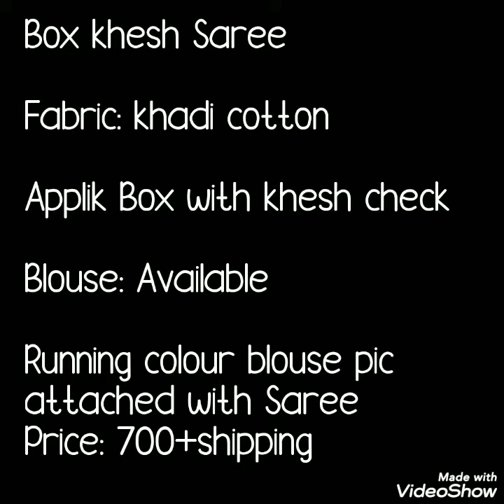Box Kesh Saree Khadi Cotton Sarees// Handloom Khadi Sarees// Bella Fashion World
Hello all
Todays collection is box kesh sarees. These sarees fabric is khadi cotton. Applique box with kesh chex blause running. Watch this video until the end.
your quires
1)kesh cotton sarees
 2)cotton sarees online
3)soft khadi sarees
4)khadi cotton sarees flipkart
5)khadi cotton sarees amazon
6)pure khadi silk sarees online
7)pure khadi saree
8)khesh saree
9)khesh saree online

1 . watsup for order: 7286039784
 2. no negotiations please
 4.Sorry, cash on delivery service is not available
 5.payment can send through RTGS,,google pay or paytm,account transfer.
 6.Dispatch will be with in 2 3 day after payment
 7.After dispatching we will send you courier number through watsup
 8.Depends on distance item will receive.normally 7 to 10 working days
 9.Take video at the time of parcel open
10.if you find any damages you can returned to same address
11.we supply all over  india,and overseases also.